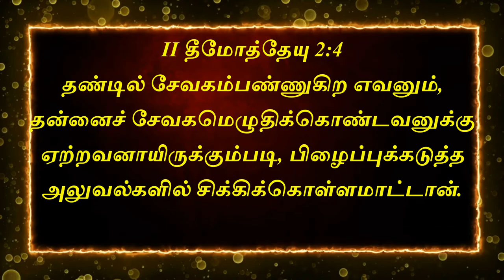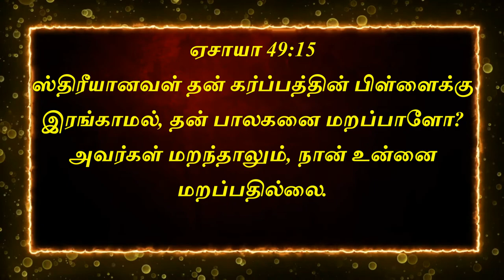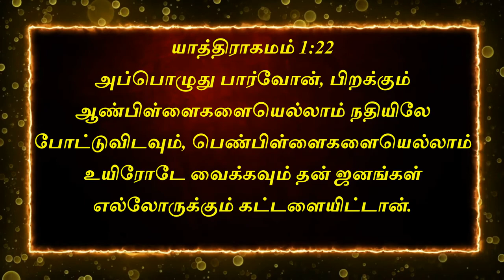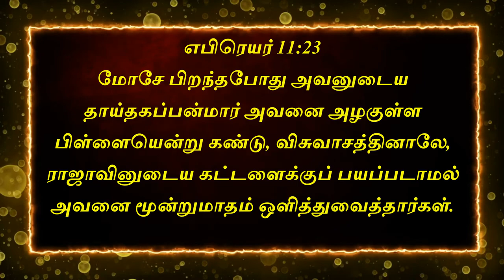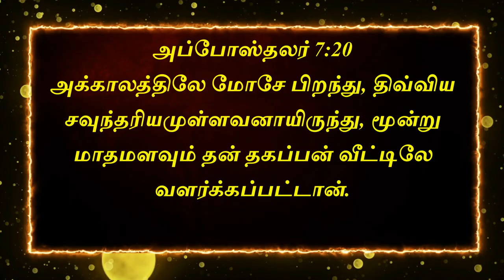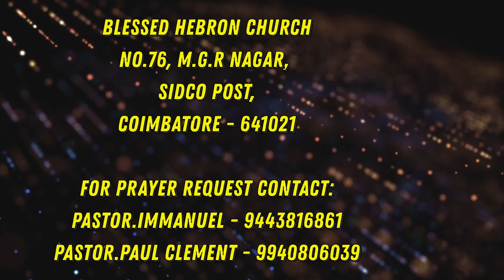கர்த்தர் உன்னைக்காக்கிறவர் Part -2 |19th November 2020 | Pastor.S.Immanuel Arputharaj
76, M.G.R NAGAR, SIDCO POST
COIMBATORE - 641021

→OUR VIDEO UPLOADS:
🔶SUNDAY SERVICE LIVE : 9 AM
🔶DAILY DEVOTION DAILY : 6 AM
🔶SUNDAY SCHOOL LIVE : 6 PM